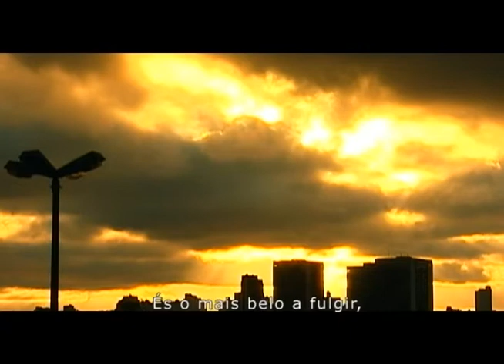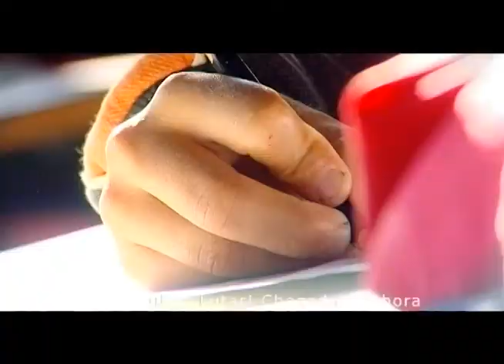Hino do Paraná v2015